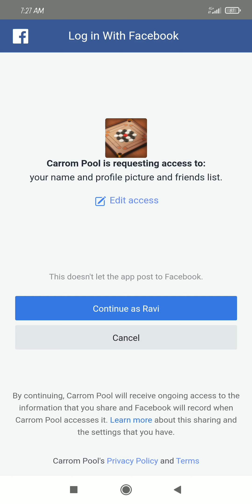carrom pool keliye /Android mobile/ per aur injoy kariye dhanyvad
carrom board
carom king
carrom pool
carrom pool hack
carrom
carom board game
carrom pool trick shot
carrom game
carrom board tricks
carrom pool aim hack
thank you so much guys please support me 🙏🙏🙏🙏🙏🙏